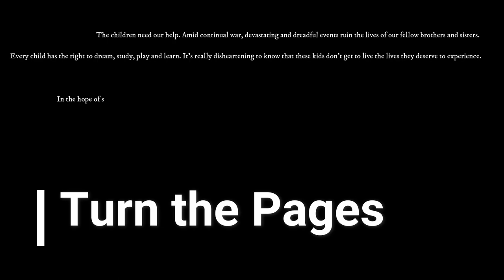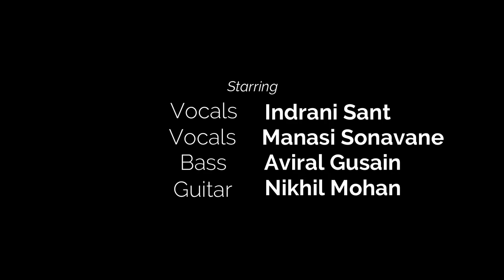I.M.A.N. - Turn the Pages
This task is for our IGCSE Global Perspectives team project. The purpose of this song is to raise awareness on the impacts of civil wars on a child’s education life.
In the present time, wars aren’t fought on battlefields and between nations anymore. Most of the conflicts today, take place within a specific country (civil wars). In the midst of all this, the education and development of a child gets hindered. According to the ODI, "75 million children aged 3-18 years living in 35 crisis-affected countries are in the most desperate need of educational support." We hope that we put forth the children’s take on the continuous conflicts they go through in the means of this song. Let us all take a pledge to create a brighter, better future for all of them.

We would like to thank all those who helped us in creating this track and video by sharing their valuable energy and time with us.
Audio recording – IMX Studio
Sound Engineer – Sagar Sathe
 Cameraman – Adyant Shiv Agnihotri
Also available on I tunes and Apple Music now!